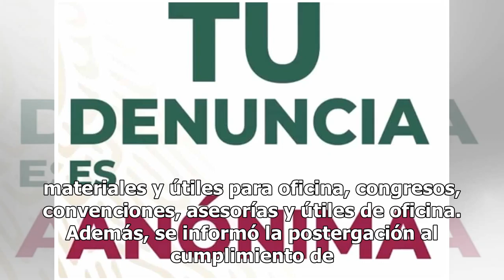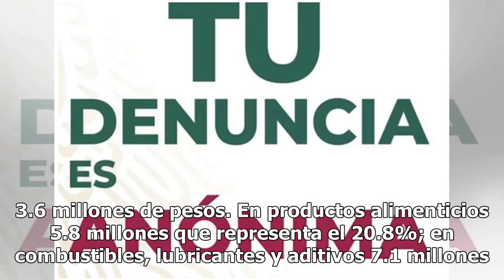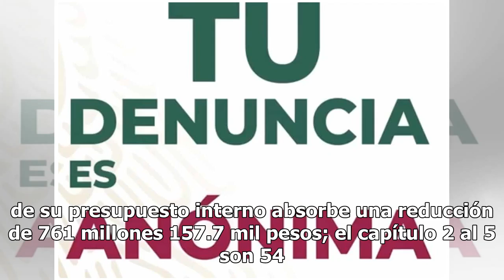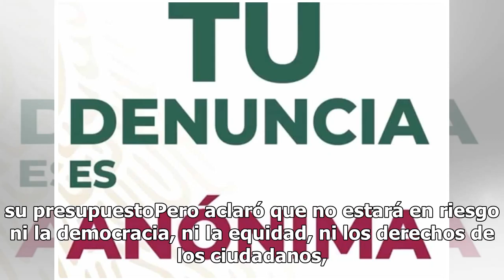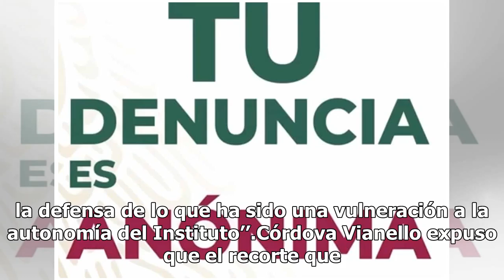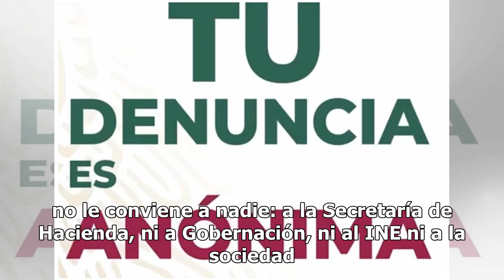INE ajusta su presupuesto, reduce viajes y útiles de oficina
La Comisión Temporal de Presupuesto 2019 del INE presentó el ajuste a sus recursos, luego que la Cámara de Diputados le quitó 950 millones; destaca la austeridad en viajes nacionales, viáticos, alimentos, combustibles (lubricantes, gasolina, aditivos y aceites), telefonía convencional, materiales y ...